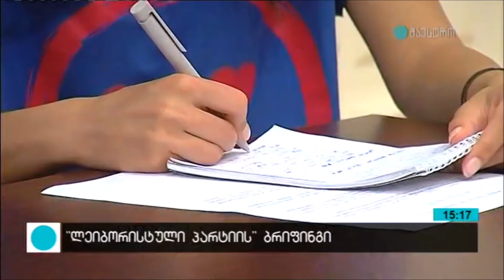გიორგი გუგავას განცხადებით, "ბოლო მონაცემებით, ოცი ათასით გაიზარდა ბანკის მოვალეთა რაოდენობა"